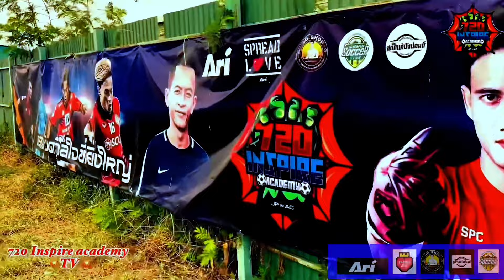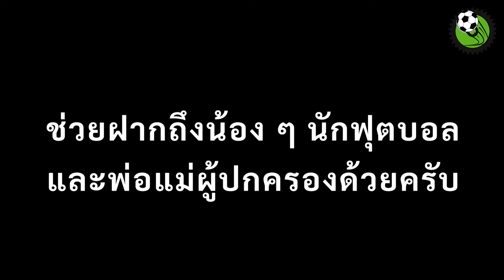ฟันเฟืองเรื่องบอลเด็ก ตอน จักรพันธ์ พรใส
เส้นทางชีวิตของ บอล จักรพันธ์ พรใส เป็นอีกคนที่ผมว่า น่าสนใจมากนะครับ จากเด็กที่เก่งอยู่ในบ้านเกิด ที่จังหวัดบึงกาฬ เขามีความฝันที่ยิ่งใหญ่ คือการติดทีมชาติ

แม้ไม่เคยติดทีมชาติในระดับเยาวชนเลย แต่วันหนึ่ง ในที่สุด เขาก็สามารถก้าวขึ้นมาเป็นกำลังหลักของทีมชาติไทย

และที่หลายคนไม่รู้คือ เขาเคยเกือบมากๆ ที่จะได้เซ็นต์สัญญากับโชนัน เบลล์มาเร่ ทีมในเจลีก เมื่อหลายปีก่อน

บอลได้รับข้อเสนอไปทดสอบฝีเท้าที่ญี่ปุ่น เขาลงเล่นในเกมอุ่นเครื่อง ทำผลงานได้เป็นอย่างดี แถมยังทำประตูได้อีกด้วย

ทุกอย่างเป็นไปด้วยดี สต๊าฟโค้ชของโชนันชื่นชอบฝีเท้าเขาเป็นอย่างมาก แต่สุดท้ายติดขัดที่ปัญหาในการเจรจาย้ายทีม ทำให้ดีลนี้ต้องล่มไปอย่างน่าเสียดายสุดๆ

ผมว่าชีวิตของเขาน่าสนใจ และเราสามารถเรียนรู้อะไรได้หลายอย่างนะครับ

การมีความฝันที่แน่วแน่ ไม่เคยทิ้งฝันตัวเอง แม้ในวันที่มันดูห่างไกลเสียเหลือเกิน

การไม่ยอมแพ้ต่อปัญหา หรืออุปสรรค เขาอดทน และพยายาม เป็นอย่างมาก เพื่อทำตามความฝันของตัวเอง

เขาเลือกที่จะก้าวออกจาก comfort zone และท้าทายตัวเอง เพื่อไล่ตามความฝัน เขาเรียนรู้ และพยายามทำงานหนัก เพื่อพัฒนาตัวเองตลอดเวลา

อีกทั้งนักฟุตบอลสายเลี้ยงอย่างเขา ยังมีมุมมองฟุตบอลที่น่าสนใจ มาถ่ายทอดให้พวกเราฟังกันด้วย

ปัจจุบัน บอลในวัย 33 ปี ยังคงโลดแล่นอยู่ในเส้นทางฟุตบอลที่เขารัก โดยค้าแข้งอยู่กับราชบุรี มิตรผล อีกทั้งยังทำผลงานได้อย่างยอดเยี่ยม ก่อนที่จะมีอาการบาดเจ็บรบกวน

บอลผ่านการอบรมผู้ฝึกสอนระดับ C License และเปิด academy สอนฟุตบอลให้กับน้องๆ เยาวชน ที่จังหวัดร้อยเอ็ด ในชื่อ 720 Inspire academy

การมีความฝัน

ความมุ่งมั่น และพยายาม

การเรียนรู้

พัฒนาตัวเองอยู่ตลอดเวลา

4 ปัจจัยสู่ความสำเร็จของจักพรรณ พรใส ที่ฝากไว้ให้น้องๆ ทุกคนครับ